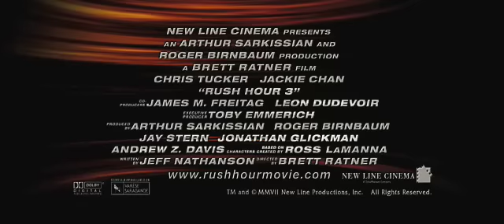"Godziny szczytu 3" ("Rush hours 3")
Zwiastun filmu "Godziny szczytu 3" ("Rush hours 3").